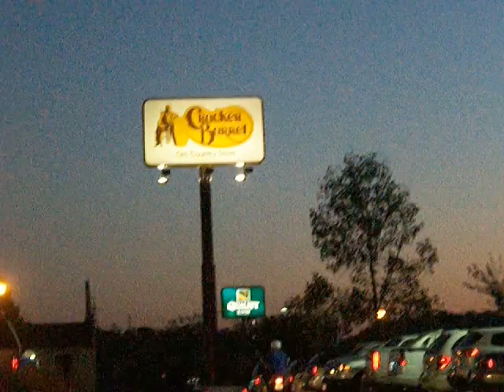elevaTOURS Takes a Dusk Ride on his Motorcycle Scooter In Roanoke VA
Just DieselDucy driving his scooter.